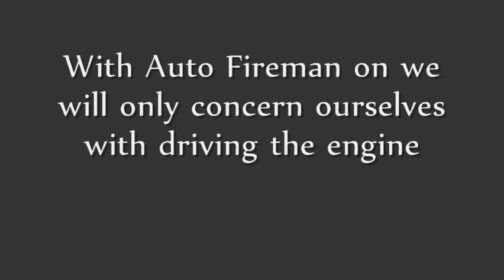Steam Locomotive Operation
Learn how to drive a steam locomotive using RailWorks train simulator.